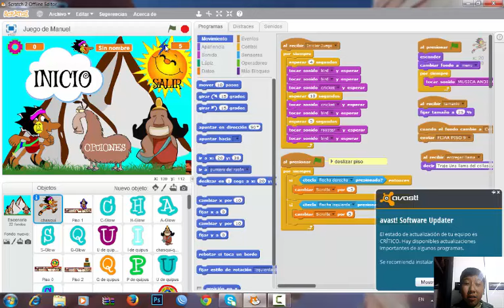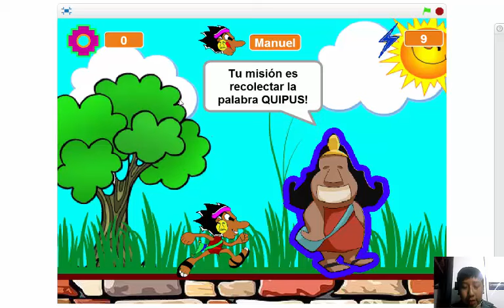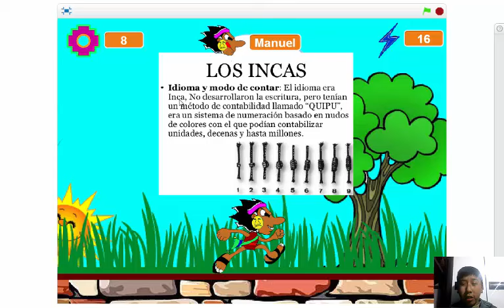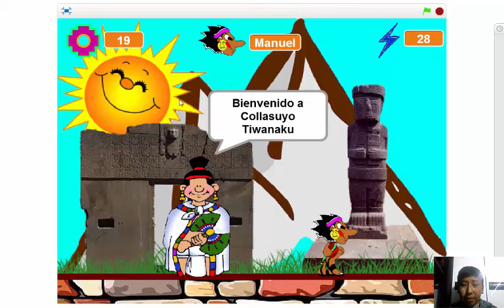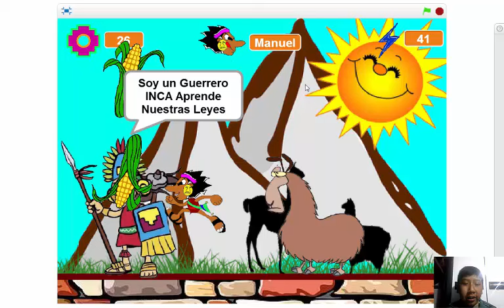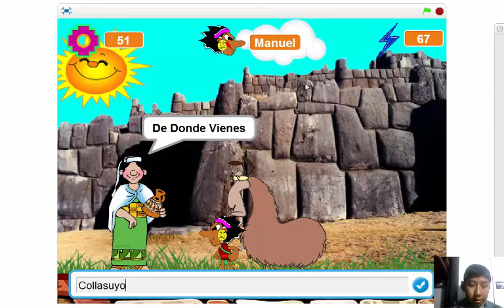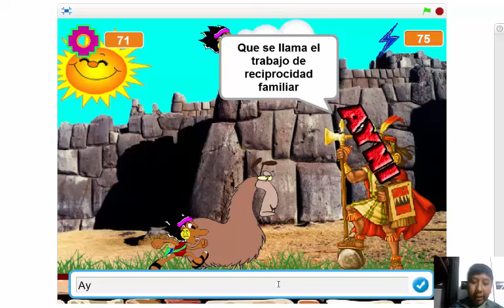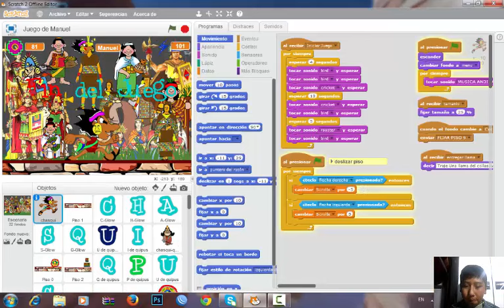Niño de 10 años presenta su trabajo para la Olimpiada Boliviana de Informatica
A través del juego los alumnos descubrirán la organización geopolítica del Imperio de los Incas.